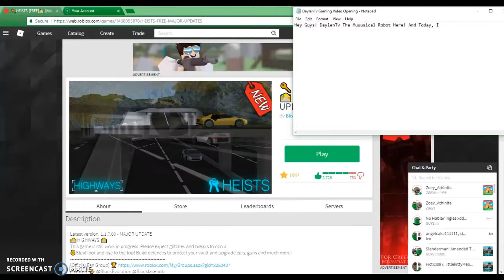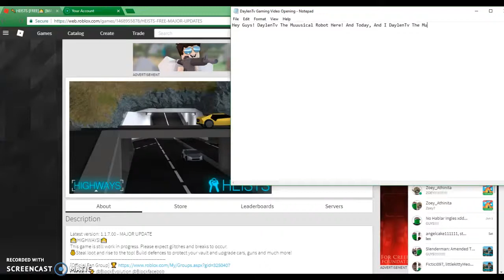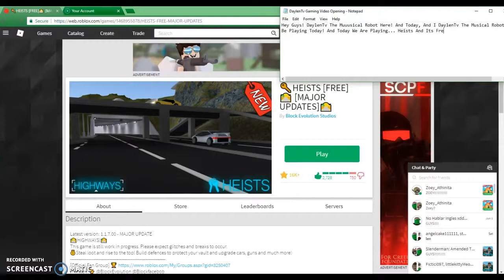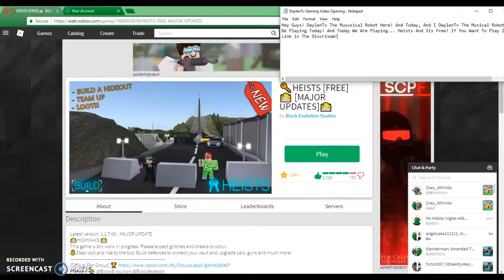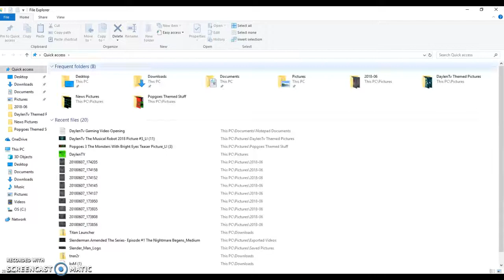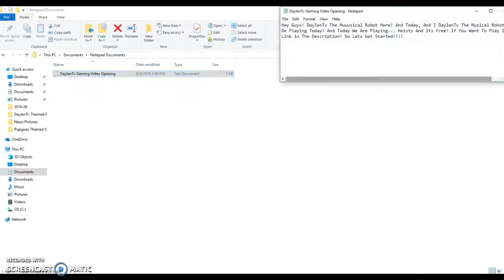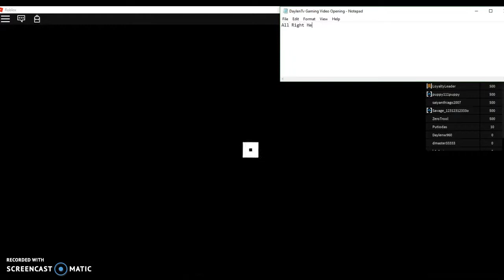DaylenTv Gaming Plays: Heists Beta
This is The Frist Video back To DaylenTv Gameplays! So i hope You Enjoy!